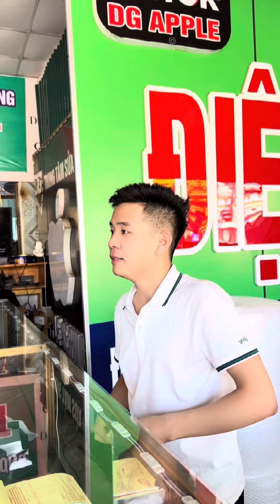ok nhé em zai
🆘 Lh Nv Đào Hợi : 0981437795 ( Có Zalo )